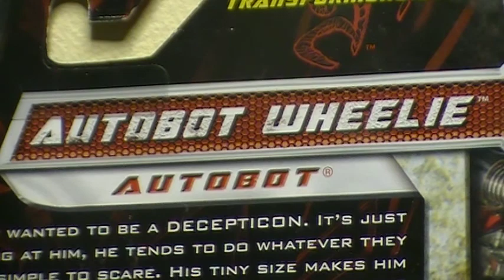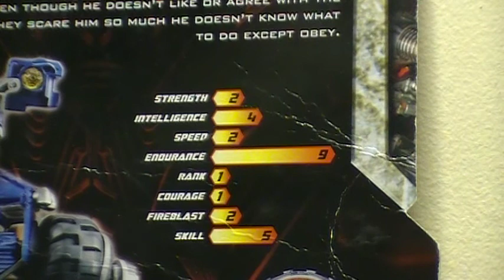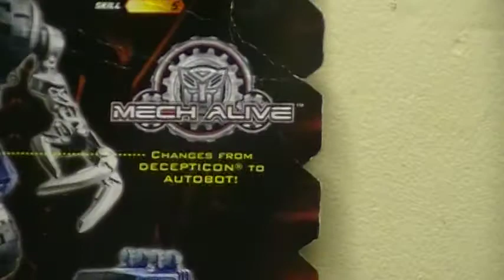Transformers ROTF: Wheelie (Deluxe) PT1 Review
The little robot that doesn't know where to go. -_- ENJOY!!! :) Part 1